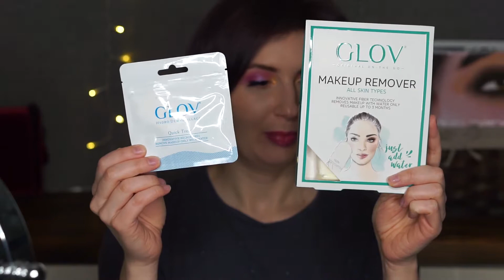Варежка для снятия макияжа GLOV: ЭТО РАБОТАЕТ?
ПРОДУКТЫ ИЗ ВИДЕО:
GLOV Quick Treat
GLOV Original on the GO Makeup Remover